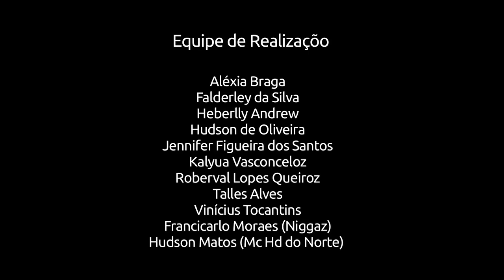Área PCS - Gang do Rap (videoclipe oficial)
Videoclipe realizado durante oficina na SEDA Boa Vista em maio de 2012.

Equipe de Realização:

Aléxia Braga
Falderley da Silva
Heberlly Andrew
Hudson de Oliveira
Jennifer Figueira dos Santos
Kalyua Vasconceloz
Roberval Lopes Queiroz
Talles Alves
Vinícius Tocantins
Francicarlo Moraes (Niggaz)
Hudson Matos (Mc Hd do Norte)